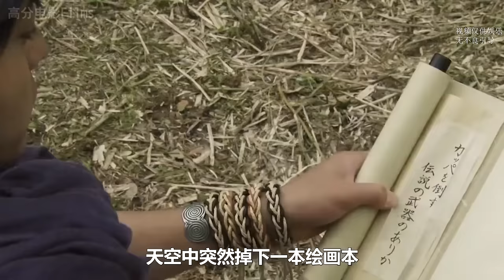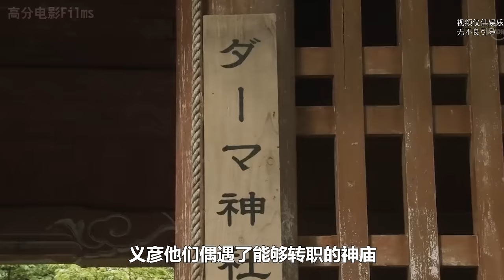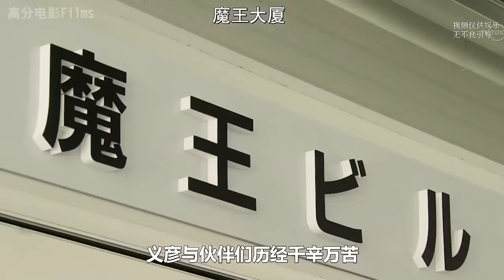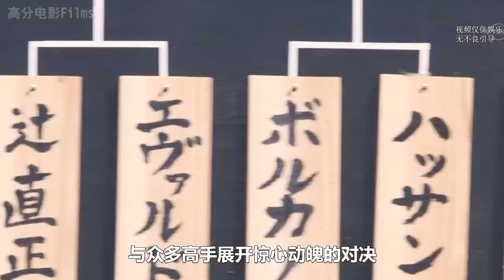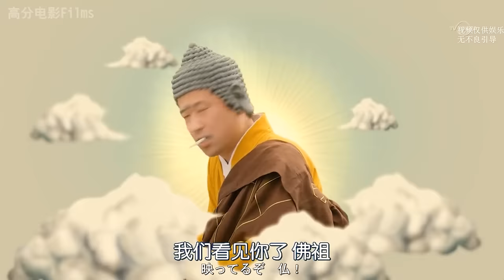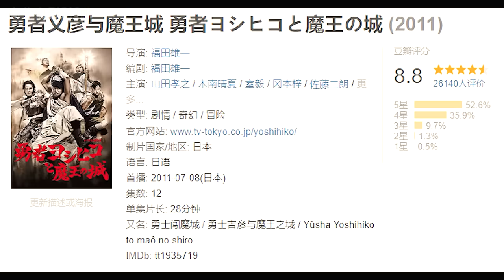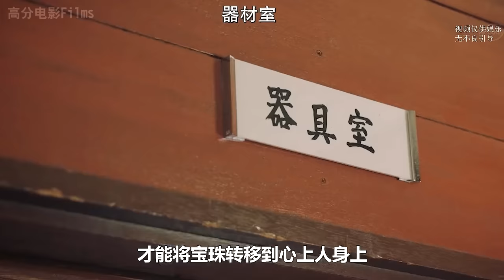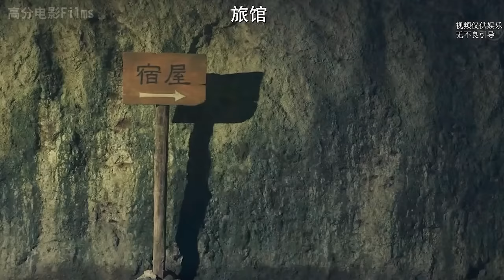笑出腹肌！沙雕勇者拔出寶劍，為了打敗魔王踏上了冒險之路！各種惡搞梗頻出！一口氣看完日式無厘頭喜劇《勇者義彥》三部曲！勇者义彦